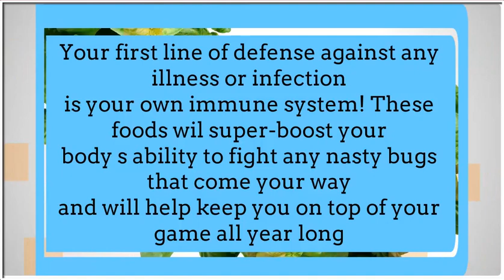Home Antibiotics | 11 most powerful natural antibiotics | Natural treatment & Home Remedies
Home Antibiotics | 11 most powerful natural antibiotics
Natural treatment methods to gaining back health are increasingly becoming very popular everyday. It is actually largely resulting from the failing of conventional medical practices to fulfill people's requirements. A number of studies have been published showing the poor quality of health care being given out by doctors. Sadly the drug manufacturing companies are the most to blame. They develop only drug which might be patented in order to turn great profits. They also consider all natural remedy methods to be devastating and use their army of paid doctors to scare the people into thinking pharmaceutical products are the only way to obtain health.

Traditional ways of curing and nutrition ( e.g; home remedies )are absolutely ignored for even the most basic of diseases. Fortunately the internet has created a vast demand for information on just about all aspects of natural health. You can get widely available diet information to assist to people make truly informed choices about what they are enjoying. And also, many websites focus on only one problem and give them extensive information in order to resolve their disorders as quickly and naturally as possible.

Our channel's objective is to point you in the proper direction for all of the available natural methods of curing for a variety of common disorder. There is hope and many of these sicknesses can be solved without much of delay by natural methods.

Here are a few different ways that these natural methods can work. The first is by changing your diet. By cutting out a number of the common problem "foods," for instance sugar and hydrogenated oils, many good improvements can be viewed.

The next way is from supplementation. The first way is by taking vitamins. Although, often synthetic vitamins would possibly not clear up a condition on their own until eventually there is a severe deficiency.

Mineral supplements may also be often very helpful. These types of supply essential minerals that are lacking across the board in western meal plans. These can often be used for a variety of arthritis like conditions including achieving a healthy heart.

The last form of supplement is herbs. Herbs have many thousands of years of history in being fruitful health restoring supplements. The key here is gaining the appropriate type of herbs for your problem from good quality source, and making sure you are taking in enough of them to make a real difference. The majority of folks take too small of a quantity to make any sizable health gains.

Some related Youtube videos on Home Antibiotics | 11 most powerful natural antibiotics are:

Youtube channel Homeveda - Home Remedies for You! 's video Consume Banana and Honey to Treat Anaemia URL